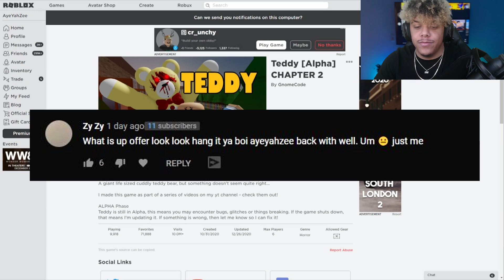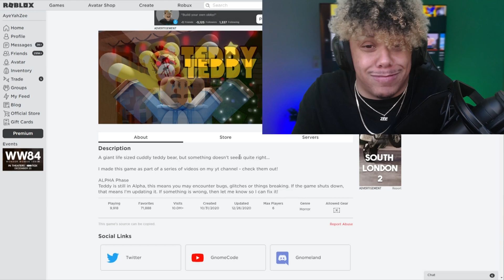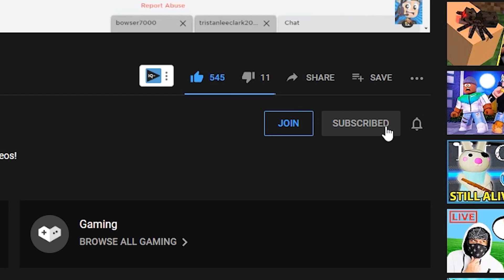I Bought A CUTE Roblox TEDDY Bear! IT TURNED EVIL...